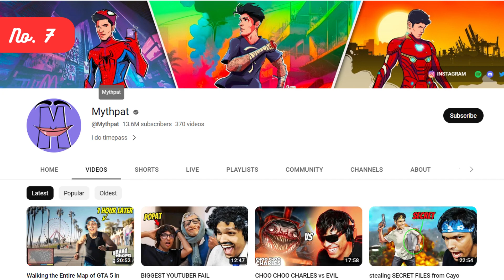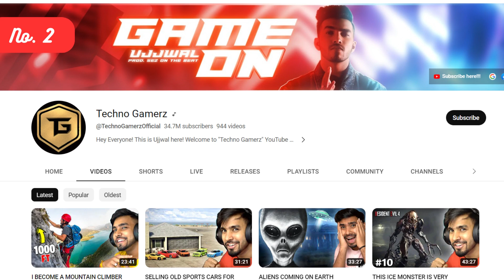TOP 10 INDIA'S GAMING CHANNELS 2023